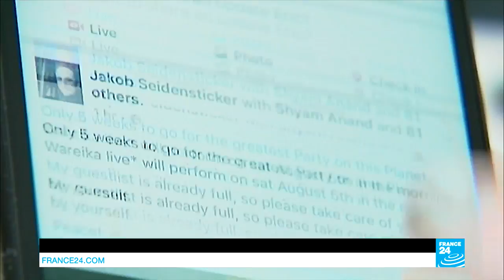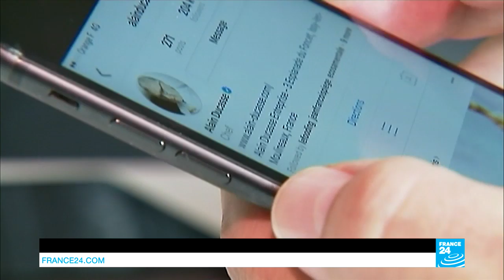Meet Cozmo, the new face of AI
As Apple celebrates the 10th anniversary of the iPhone, we take a look at just how much smartphones have changed our everyday lives. Plus in Test 24, we introduce you to Cozmo, an adorable robot by US-based company Anki that uses AI computer vision to understand people and its environment.